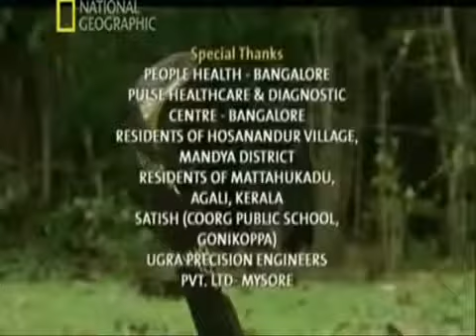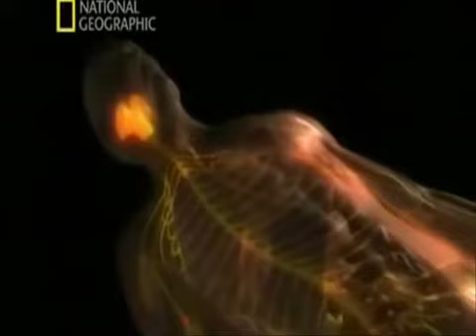Animales mas peligrosos del mundo india documental completo i